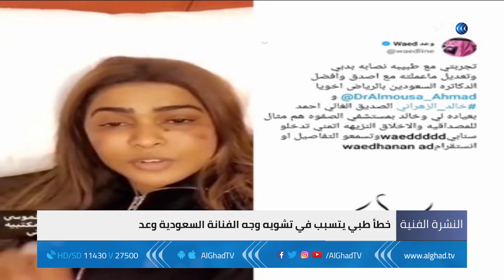النشرة الفنية | خطأ طبي يتسبب في تشويه وجه المطربة وعد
خطأ طبي يتسبب في تشويه وجه الفنانة السعودية وعد